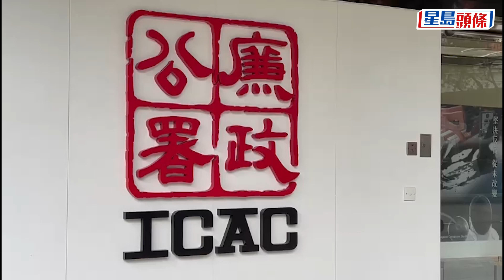買學位｜小一生家長涉2萬元賄官小校長「買」學位 被廉署起訴周五提堂